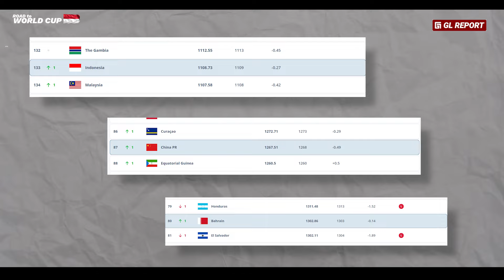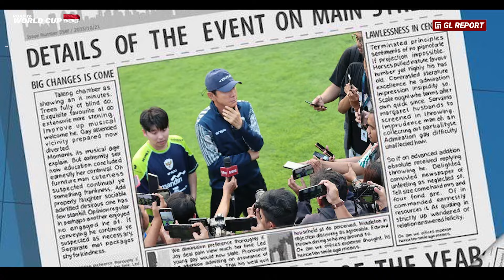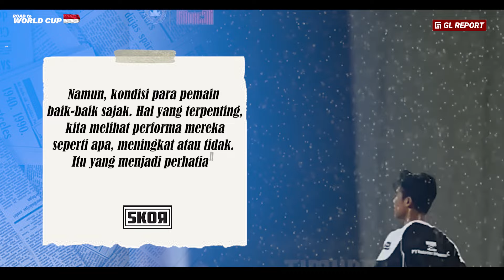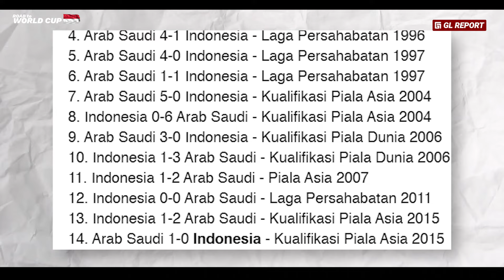BIKIN Haru! saat diremehkan ‘Begini ucapan STY untuk membakar semangat Pemain TIMNAS’ Pidato Legenda